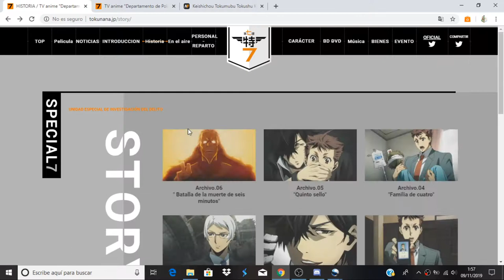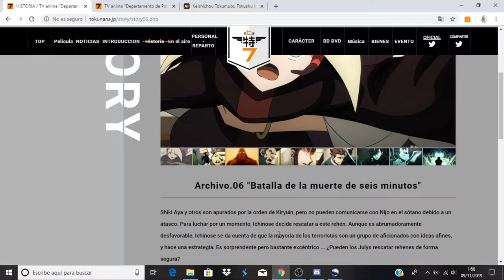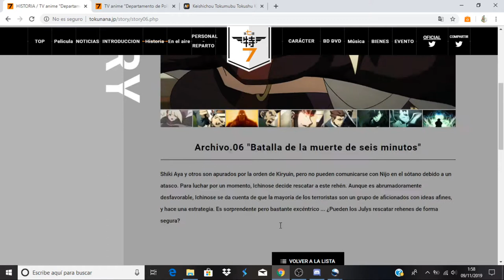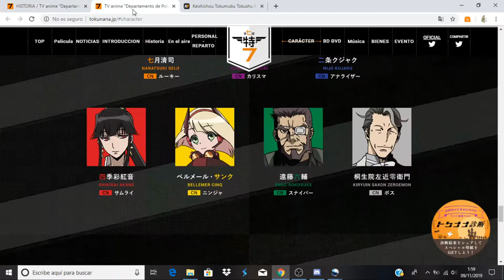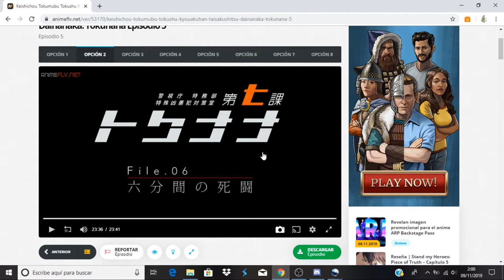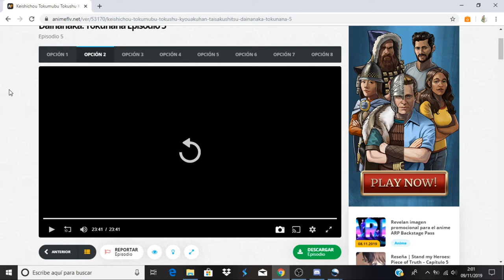Keishichou Tokumubu Tokushu Kyouakuhan Taisakushitsu Dainanaka: Tokunana avance capitulo 6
Anime Opening and Ending: Keishichou Tokumubu Tokushu Kyouakuhan Taisakushitsu Dainanaka: Tokunana